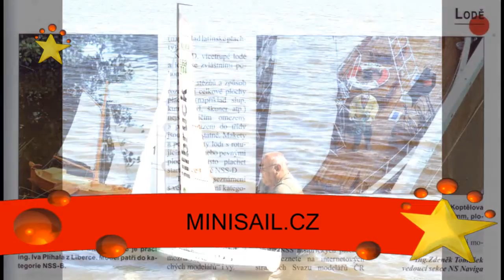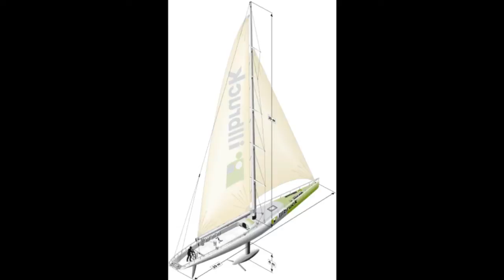MINISAIL CZECH REPUBLIC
SLAJDY